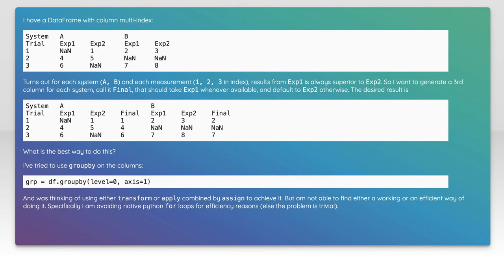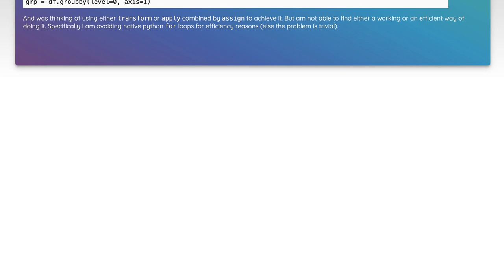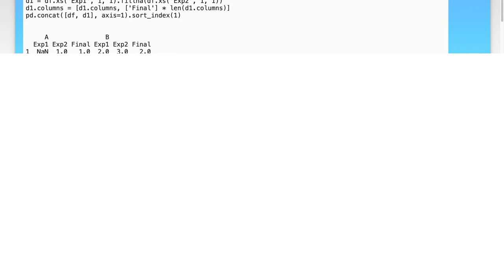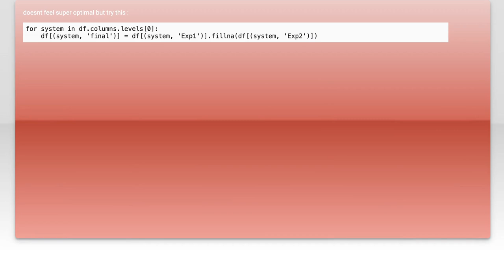Pandas add new second level column to column multiindex based on other columns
pandas: Pandas add new second level column to column multiindex based on other columns

Related to: pandas, dataframe, multi-index